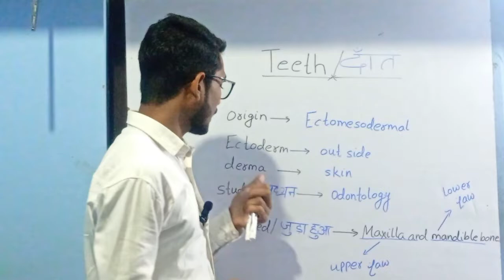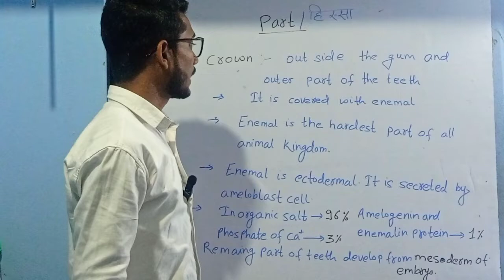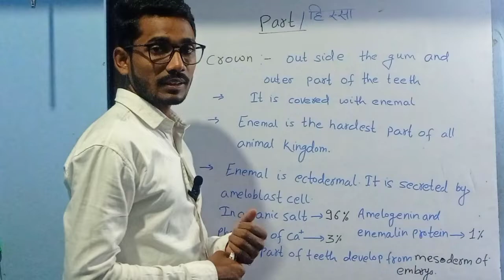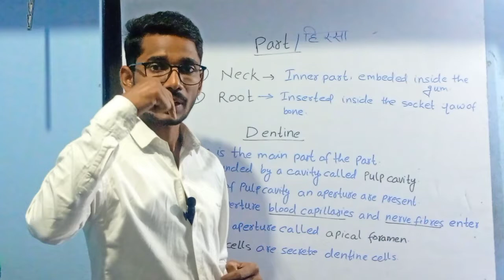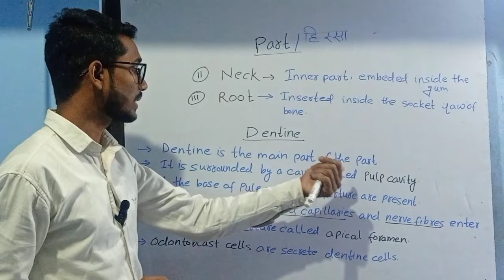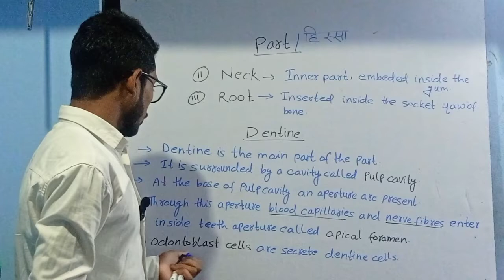Teeth। Full explanation part। by wahid sir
Hello and welcome all my friends and students on my youtube channel.
This video is only all about of teeth